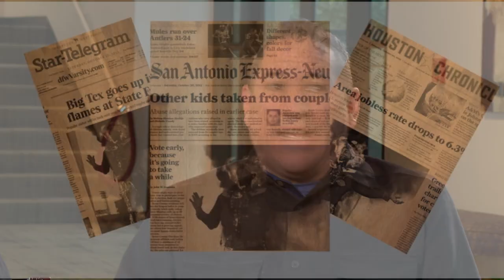Big Tex Documentary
Howdy Folks!  Welcome to the history of the biggest Texan…in Texas.  And that is “The Big Tex Story” in a nutshell.  Produced by a couple of long-time video guys, the documentary comes with its own story.  We visited with the producers so we could share that story with you.  Check it out.  For more stories like this one, watch ICTN.